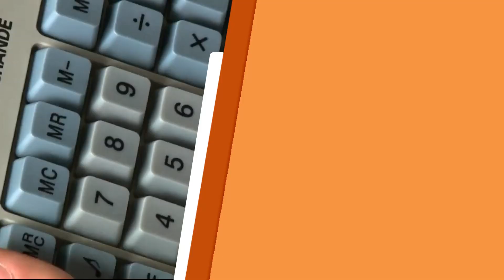Teaser: Fortes na Fé - Musical - Dia 11/10, às 21h.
Confira o teaser do especial redentorista: Fortes na Fé - O Musical, no dia 11 de outubro!

REDE APARECIDA
A TV de Nossa Senhora